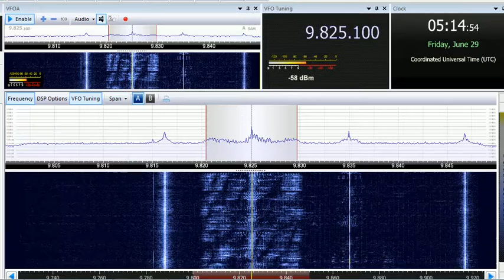29 06 2018 World Harvest Radio International WHRI Angel 2 in French to WeEu 0500 on 9825 Furman